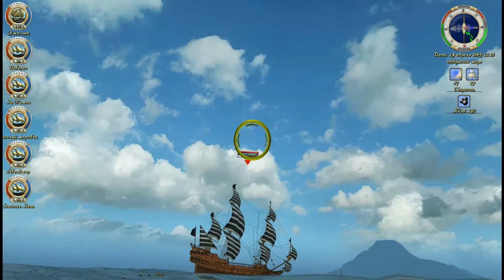Sea Dogs ГПК ATR 1.3.2 + Cors Ship Pack 1.2.6: (40) сражения /battles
Корсары ГПК 1.3.2 ATR + Cors Ship Pack 1.2.6
Corsairs: City of Lost Ships
 + Cors Ship Pack 1.2.6